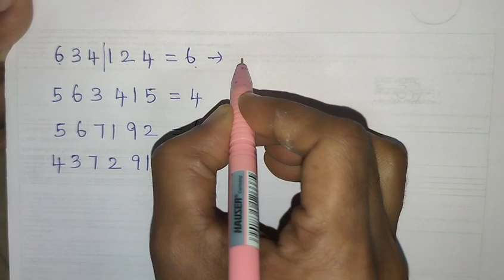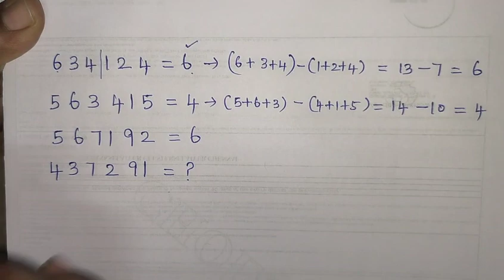Math Logic Puzzle 🧩 14